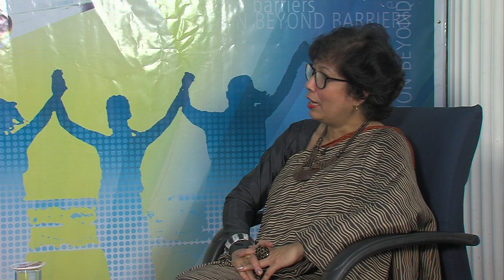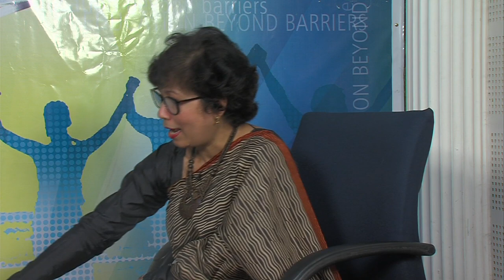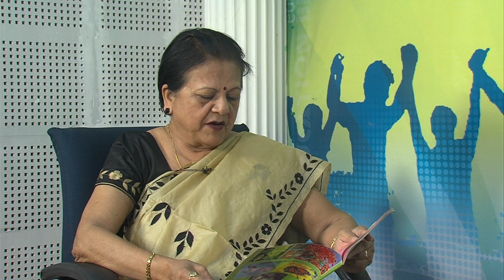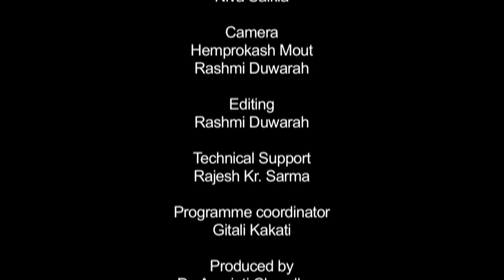থলুৱা ফুলবোৰৰ সংৰক্ষণ, প্ৰয়োজনীয়তা আৰু কিছু কথা_২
Contributors: Dr. Aparna Bujarbaruah and Niva Saikia
Camera: Hemprokash Mout
Editing: Rashmi Duwarah
Programme Coordinator: Gitali Kakati
Technical Support: Rajesh Kr. Sarma